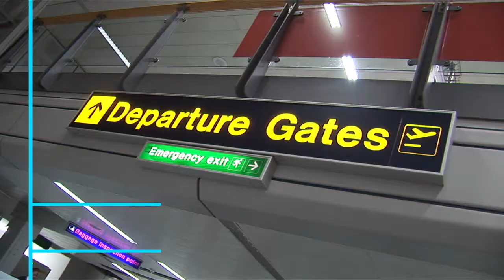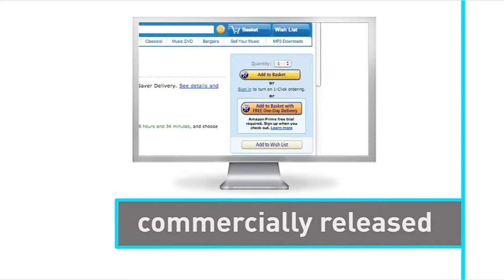Documentary Video Production Showeel | Lenzflare Ltd | Video Production Company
Documentary Video Production Showeel

This video was created by Lenzflare Ltd | Video Production Company | 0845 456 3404 (UK)